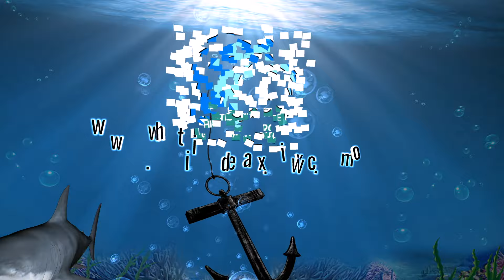LACROSSE vs BASEBALL! Q and A Saturday Episode 4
Have any questions for us? Comment them below and they may appear in an episode of Q and A Saturday! Have a suggestion for a YouTube channel or Instagram account that deserves a shout out?